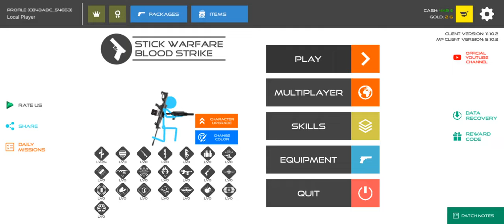Stick Warfare: Blood Strike Bodycount Normal Mode Gameplay